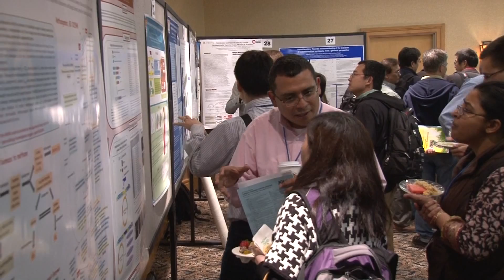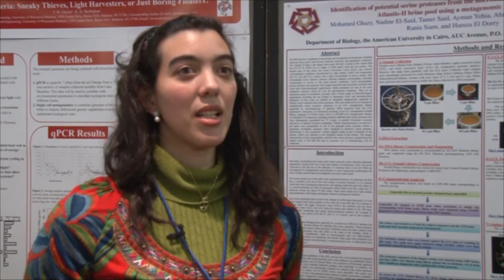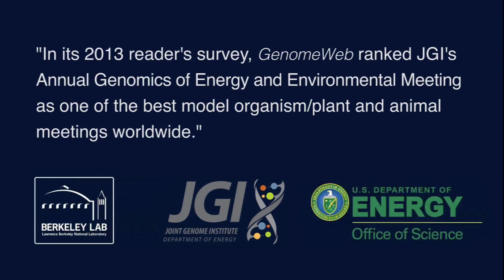Promo for the 2015 Genomics of Energy & Environment Meeting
The DOE Joint Genome Institute is holding its 10th annual Genomics of Energy & Environment Meeting on March 24-26, 2015 in Walnut Creek, CA. The agenda and registration information is available